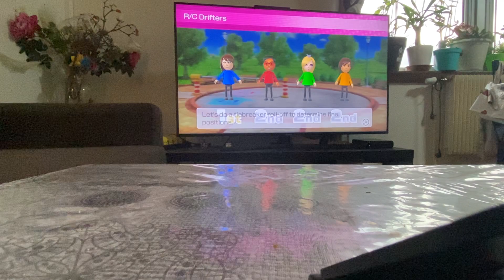Wii Party U Highway Rollers Mah Name Is QQ Vs Me Vs Rosalina Vs Rie Part 1